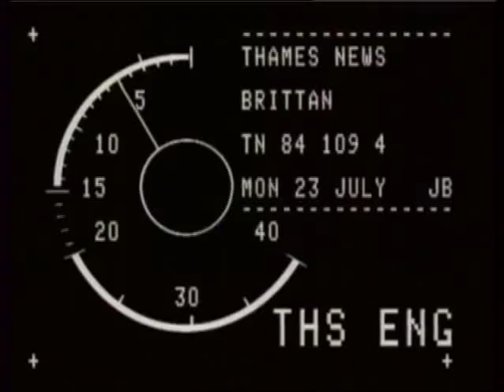Leon Brittan - Immigration - Thames News - 1984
Lord Leon Brittan speaks to worshipers at The Brent Mosque and Islamic Centre, on the importance of integration and the need for everyone to exercise their democratic right to vote. Firs Broadcast on Thames News in 1984